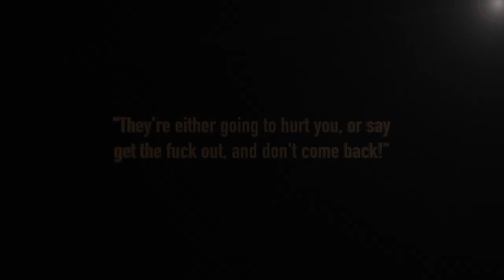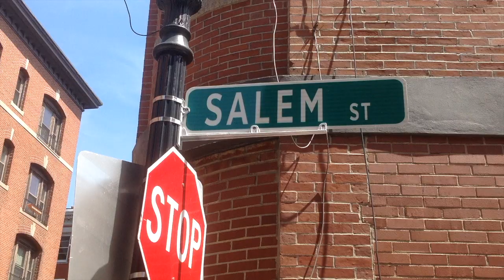The New Wise-guys-Boston's North End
Sonny M. Lifelong Resident of Boston's North End talks about the "New Wise-guys"

Oral History Definition:

Oral history is a field of study and a method of gathering, preserving and interpreting the voices and memories of people, communities, and participants in past events. Oral history is both the oldest type of historical inquiry, predating the written word, and one of the most modern, initiated with tape recorders in the 1940s and now using 21st-century digital technologies.

When using oral history as a source material, several caveats exist. The person being interviewed may not accurately recall factual information such as names or dates, and they may exaggerate. To avoid this, interviewers can do thorough research prior to the interview and formulate questions for the purpose of clarification. There also exists a pre-conceived notion that oral history is less reliable than written records. Written source materials are different in the execution of information, and that they may have additional sources. Oral sources identify intangibles such as atmosphere, insights into character, and clarifications to points made briefly in print. Oral history can also indicate lifestyle, dialect and terminology, and customs that may no longer be prominent.